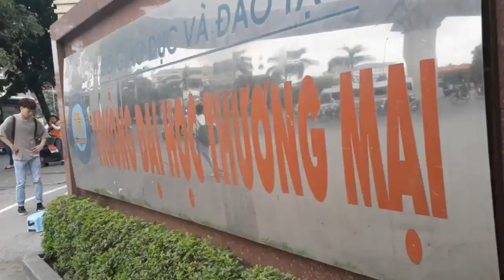Ngói lợp nhà, lợp trường đại học Thương Mại, Tôn onduline corrubit Hà Nội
chuyên phân phối, cung cấp sỉ lẻ Ngói lợp nhà, lợp trường đại học Thương Mại, Tôn onduline corrubit Hà Nội chính hãng, chất lượng cao với Giá Tốt nhất, chiết khấu cao, khuyến mãi thường xuyên, Giảp pháp mua sắm vật tư thông minh tối ưu tiết kiệm nhất